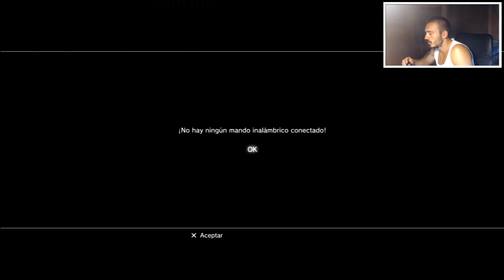Sly Cooper Ladrones en el Tiempo | Episodio: A lo japonesa #5 | Misión: Derrota al JEFE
¡ATENCIÓN! ¡Si me sigues en Twitter no te perderás NADA!